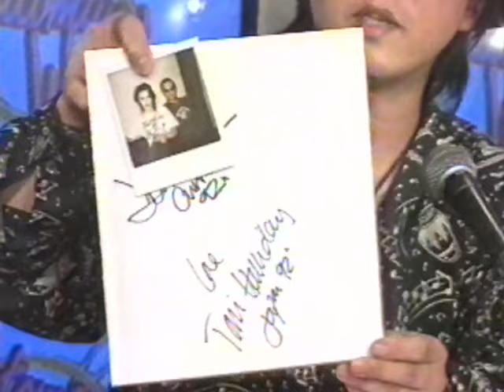Curve in Japan - Toni Halliday & Dean Garcia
Mutoma World Thursday